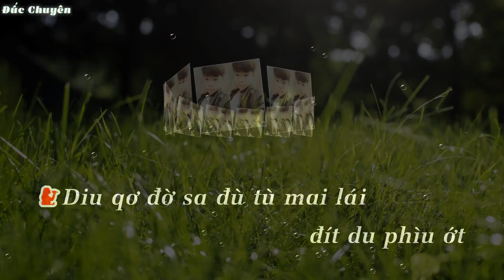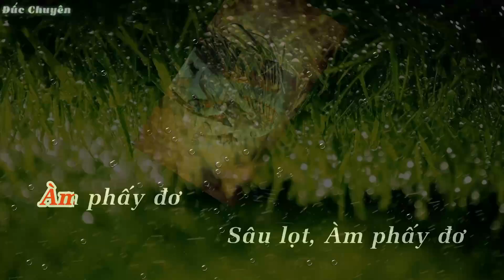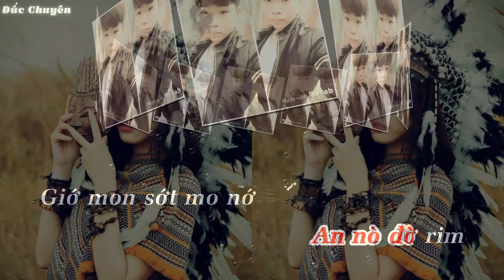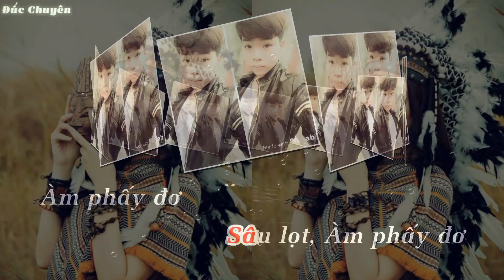Làm Karaoke trên Android - Karaoke Faded chế Thái lan By kinemaster